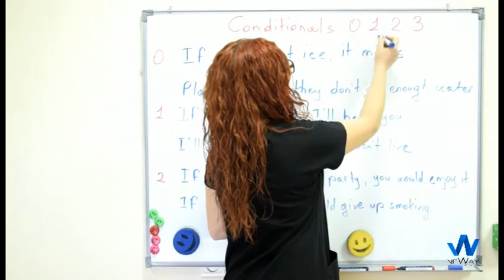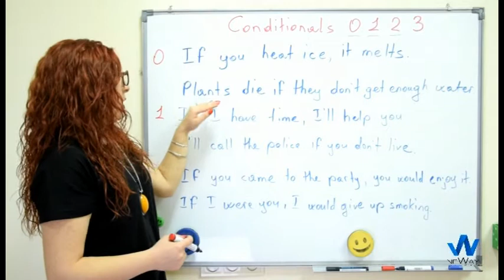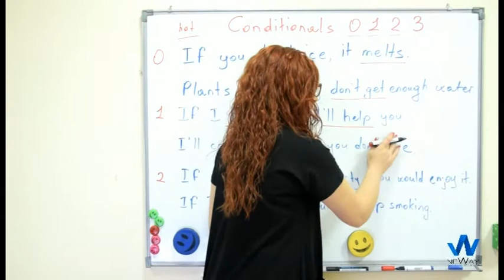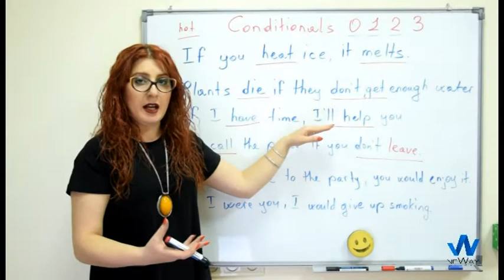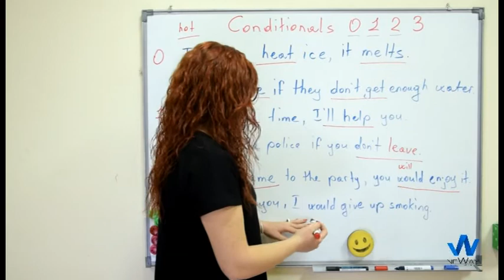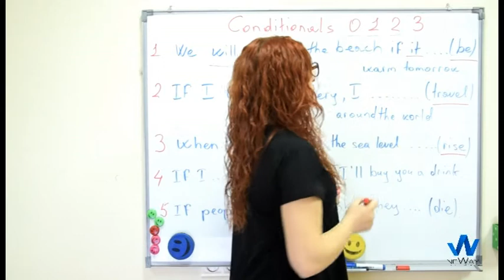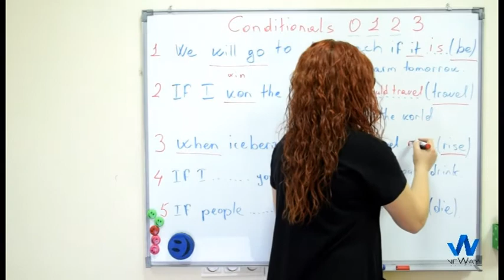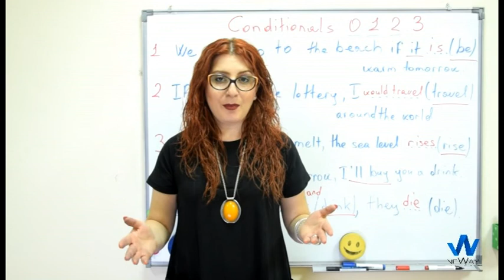Դաս 82 / անգլերեն (Պայմանական նախադասություններ 0 /1 / 2 )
Պայմաննական նախադասությունները ունեն 4 տեսակ (Conditionals 0/1/2/3)
Այս դասի ընթացքում քննարկում ենք պայմաննական նախադասության երեք տեսակները: Չորրորդ տեսակը կքննարկենք հետագա վիդեոդասի ընթացքում:
Հետևեք մեզ նաև Facebook ում